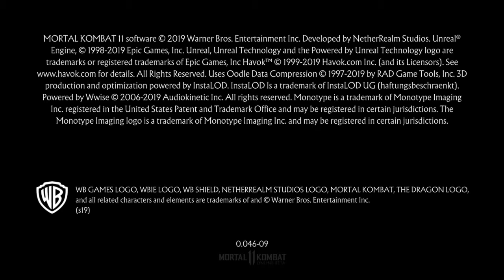THE BEST BARAKA KUSTOMIZATION! Mortal Kombat 11 Online Beta: "BaraKa" Gameplay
I'm accepting all challenges on the official game.